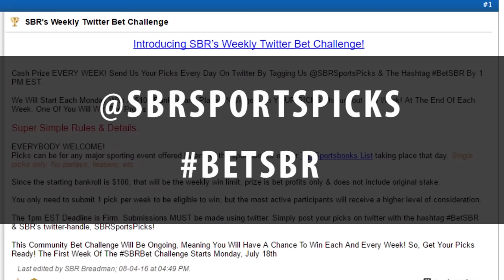Sports BIT | Eastern Michigan Eagles vs Ball State Cardinals | Betting Preview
Eastern Michigan are one win away from their first Bowl since 1987, is the pressure going to get to them? This is a clip you do not want to miss!

Automated Video Transcription:

one more tuesday maction on ESPN
bob espn2 I believe eastern michigan
Ball State ball state one-and-a-half no
total yet
eastern michigan one win away from
becoming bowl-eligible last time that
happened 1987 is the pressure going to
get to it might you know that Chris
creating the eastern michigan head coach
quote our goal is to go to a bowl and to
win a ballgame
I realize there's a difference between
bowl eligibility and a bowl guarantee
but six wins is a pretty magical number
in college football right now so our
guys are aware that we talked about a
lot before the season and we're just
focused on going 1 and 0 to get there
I told them that we more significant
than whoever wins the national
championship
that's how we feel about it look epsilon
e michigan is 10 miles down the road
from Ann Arbor the eastern michigan
program is way over shadowed obviously
by the university of michigan program in
the pecking order in the state of
Michigan it goes you know uh michigan in
michigan state and then you have Western
and Central and then you have Eastern
all the way down at the bottom there
football stadium to dump the program's
been garbage they haven't been to a bowl
everyone gets to a bowl some seen them
in a bowl since 1987 Polly and I wonder
if this level of pressure you know you
say alright step up for this
now I got pressure this team has never
played with pressure is that an issue
absolutely no doubt about it you see it
all the time when this discuss your
supposed to windows I mean you know
you're expected to win and now you vomit
on yourself
so that's the legitimate point there
last week with a losing ticket with Ball
State ball state western michigan score
was deceiving first downs 2625 western
michigan total office 553 497 what's
turnovers three nothing in favor of the
broncos Ball State kept turning it over
and it wasn't right on Neal Riley Neal a
quarterback the ankle give him problems